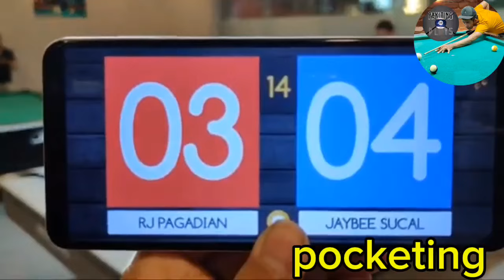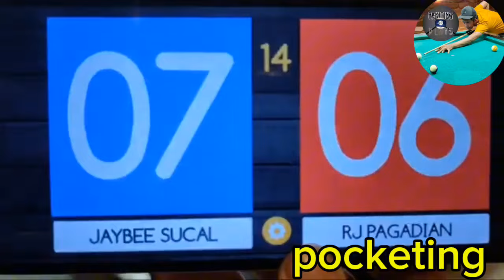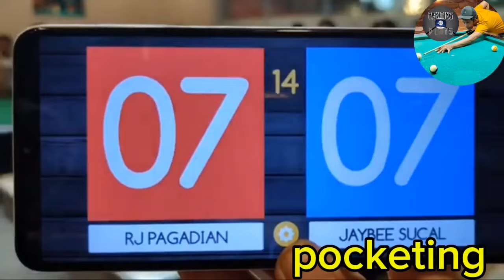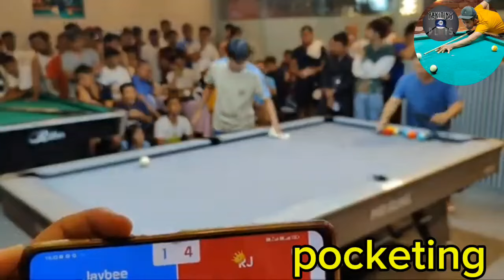Nag kita muli. remtch nato bakbakan to idul.